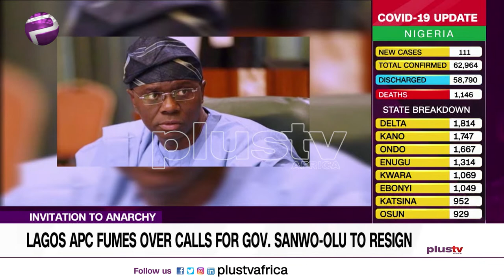Lagos APC Fumes Over Calls for Gov. Sanwo Olu to Resign (News | Nigeria)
Meanwhile, The ruling All Progressive Congress (APC) in Lagos State says Gov. Babajide Sanwo-Olu remains undaunted and could not be distracted from delivering on his social contract with the people.